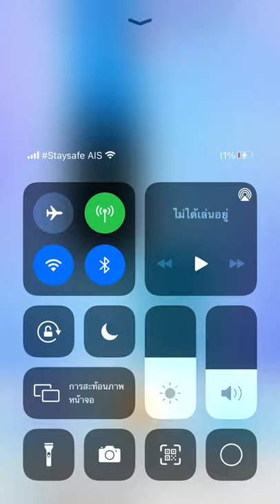Piano tiles 2 - The Chatterbox Op. 100 No. 17 (1872)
Friedrich Burgllueler song